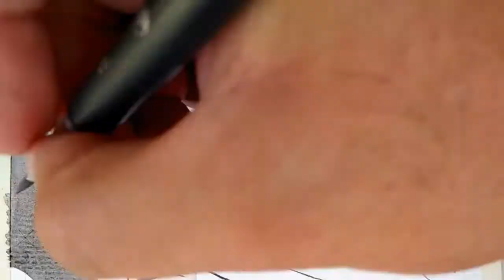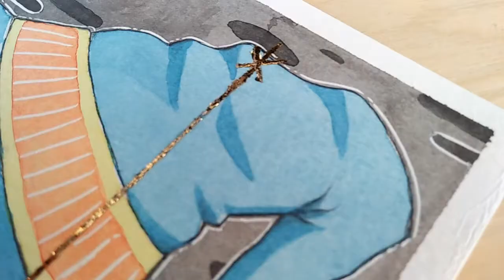WATERCOLOR - Bewitched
Materials

*GIORGIONE WATERCOLOR
*WINSOR & NEWTON WATERCOLOR
*BEE HAPPY WATERCOLOR PAPER (300 GSM)
*GOLD LEAF
*GILDING GLUE
*CALLIGRAPHY INK